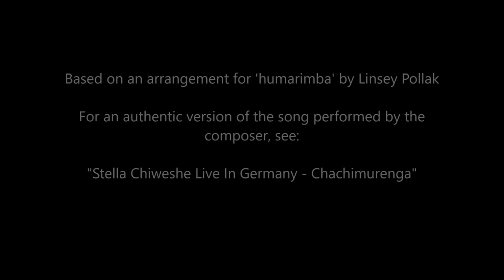'Cha Chimurenga' [Zimbabwe] - Easy Version for Xylophones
A simplified version of 'Cha Chimurenga' by Stella Chiweshe (Zimbabwe)
performed by 5 young Australian kids. Based on an arrangement for Humarimba by Linsey Pollak